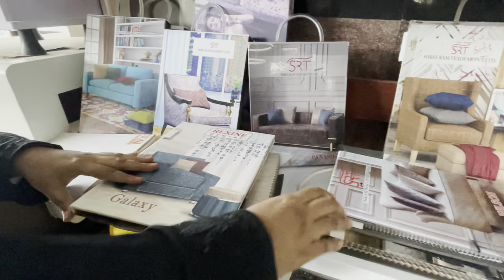Cheap & Best Home Furniture Directly From Manufacturer || Sofa Cum bed, Sofa, Bed, Deewan Cum Bed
Hi friends - in this video I have shown a best place to purchase/customize your furniture within your budget. Here you will find sofa, bed, sofa come bed, deewan come bed, deewan, office chairs, office desks, dining tables both wooden, glass, and marble, beds with storage, hotel furniture, dressing tables and almirahs and cupboards. They deliver furniture to home. Please give a like for this useful video.
Store Details:
Address: Industrial Estate, B-18, Sanath Nagar Main Rd, Sanath Nagar, Hyderabad, Telangana 500018

Metalika Industries google Profile :- Metalika Industries

Metalika Industries location :- Metalika Industries